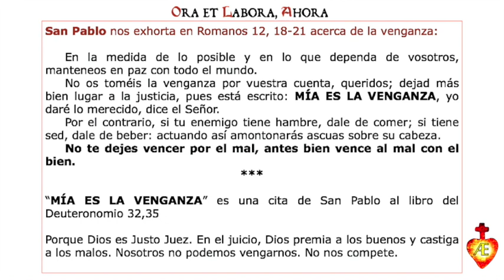La venganza es solo de Dios [Breves Ora et labora, ahora] versión breve.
Breves de O.A.L.

En la medida de lo posible y en lo que dependa de vosotros, manteneos en paz con todo el mundo.

No os toméis la venganza por vuestra cuenta, queridos; dejad más bien lugar a la justicia, pues está escrito: Mía es la venganza, yo daré lo merecido, dice el Señor.

Por el contrario, si tu enemigo tiene hambre, dale de comer; si tiene sed, dale de beber: actuando así amontonarás ascuas sobre su cabeza.
 No te dejes vencer por el mal, antes bien vence al mal con el bien.
“MÍA ES LA VENGANZA” es una cita de San Pablo al libro del Deuteronomio 32,35

Porque Dios es Justo Juez. En el juicio, Dios premia a los buenos y castiga a los malos. Nosotros no podemos vengarnos. No nos compete.